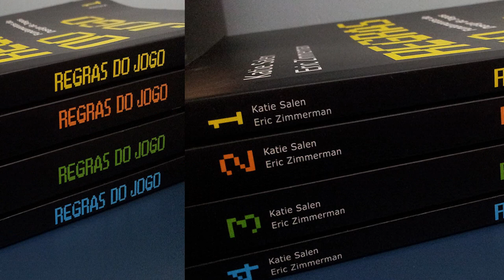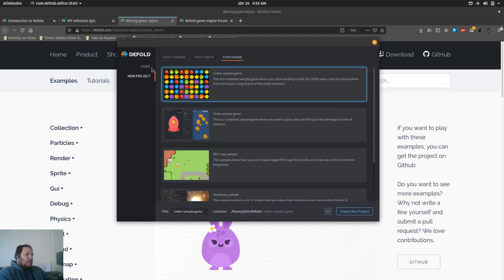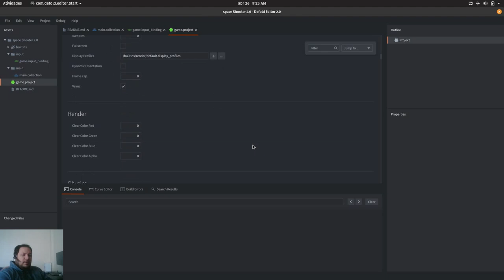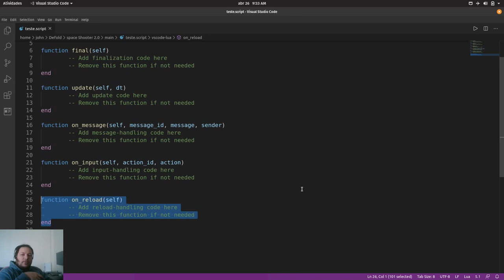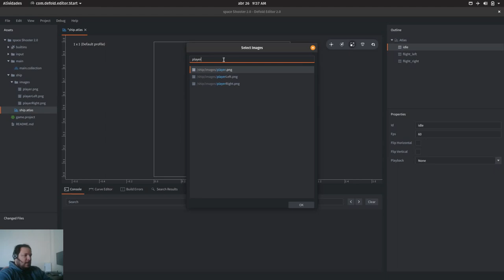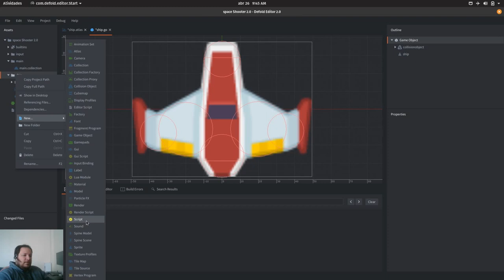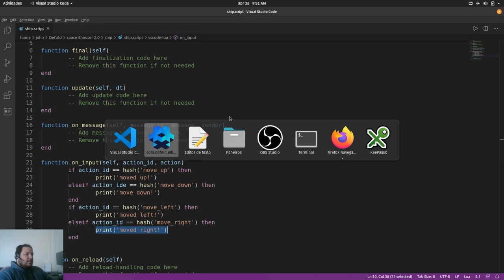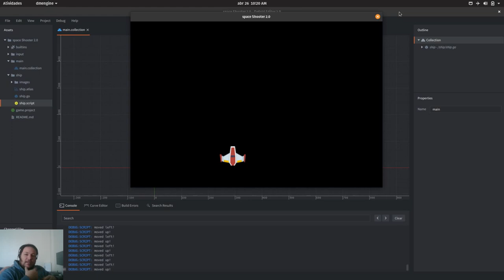Criação de Jogos com Defold - Aula 1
Bem vindos ao nosso novo curso! Nesta primeira aula prática do nosso curso de criação de jogos com a engine Defold, nós vamos começar nosso primeiro jogo! Vamos começar a mexer com código fonte, entender o funcionamento dos nossos scripts e entender o Defold como engine.
Documentação do Defold:
Sprites (GRÁTIS) para utilizar no seu primeiro jogo no curso:
Grupo de bate-papo "Defold Engine - Português" no Telegram:
AJUDE O CANAL VIRANDO APOIADOR OU COMPRANDO NA AMAZON!
Regras do Jogo: Fundamentos do Design de Jogos
Livro 1
Livro 2
Livro 3
Livro 4